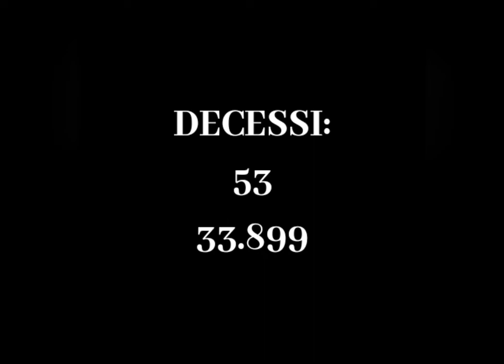BOLLETTINO PROTEZIONE CIVILE OGGI 7 GIUGNO